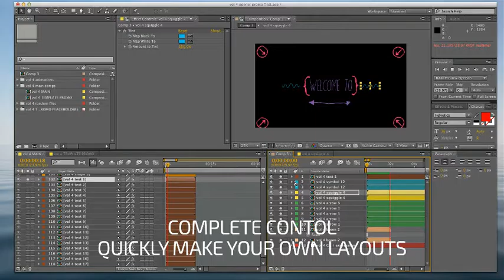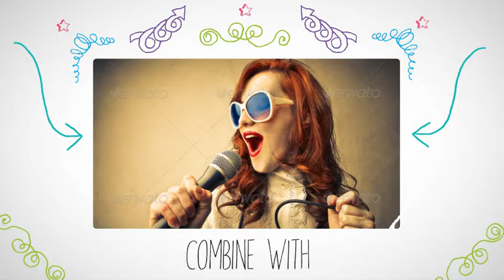The Dynamic Kinetic Opener Volume 4 Version 2 | The Best After Effects Templates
Description:
 The Dynamic Kinetic Opener Volume 4 is our fourth installment of growing pre-animated motion graphic objects that can be used on its own or with your own project. A complete set of 4 tutorials for beginner to advanced users. A special tutorial is included for combing more than one Dynamic Kinetic Opener project to make even more combinations quickly and easily.  Make use of the two included templates or make your own layouts and designs and even add them to your own projects.
 Main features:
• Easy to use
• Original content / over 90 items
• 20 customizable photo/video placeholder
• Colors can be easily change by one master color control to match your color palette
• Full HD (1920×1080) Frame Rate: 23.976 fps
• Duration: Teaser template 39 seconds / Promo template 69 seconds
• Quickly change color thoughout the project
• Easily combine with other After Effects tamplates form the Dynamic Kinetic Opener
series.

• Includes 4 video tutorials
vol 4 01 tutorial basics &amp; teaser
vol 4 02 tutorial promo video
vol 4 03 tutorial make your own-advanced tips
vol 4 04 combining projects
 •Font – Windor Hand
kerplunkstudios
Sweet as Candy, Fresh as Mint
 •Awesome and beautiful photos by
Make sure to check out  many more amazing photos.